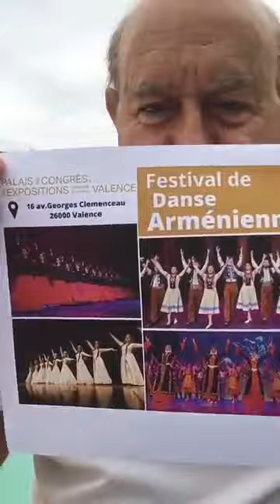Informations Générales Arméniennes - 09 Juin 2023